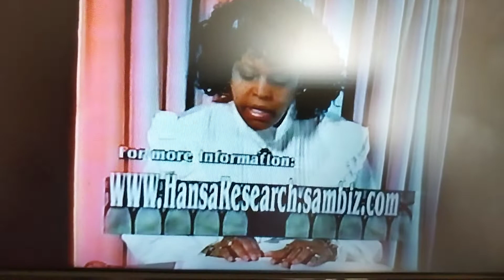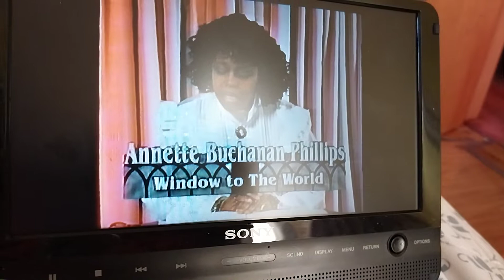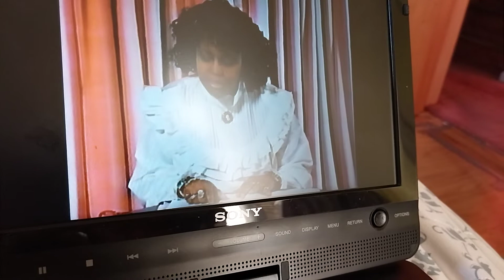Windows on the World excerpt from Locks on Life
Annette Buchanan Phillips,  circa 2007.